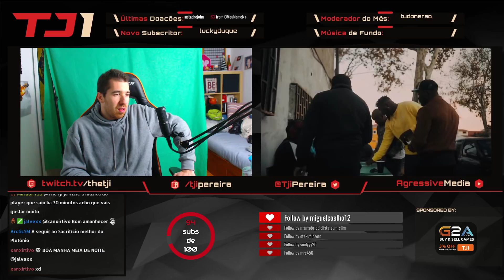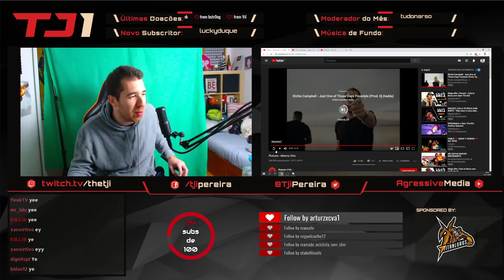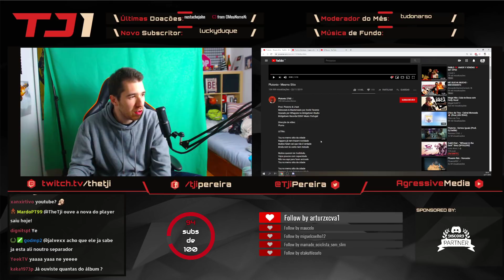TJI REAGE A PLUTÓNIO - MESMO SÍTIO